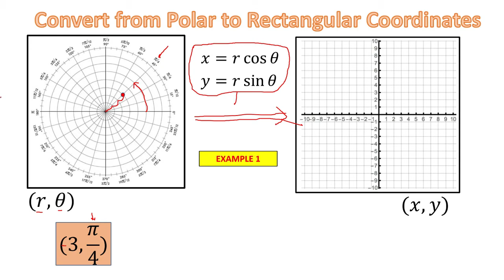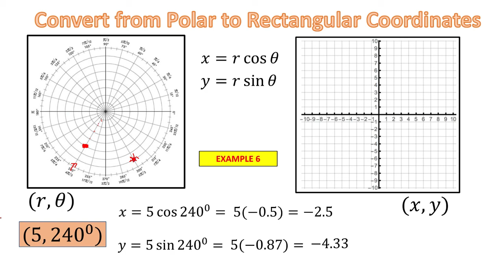CONVERT FROM POLAR TO RECTANGULAR COORDINATE